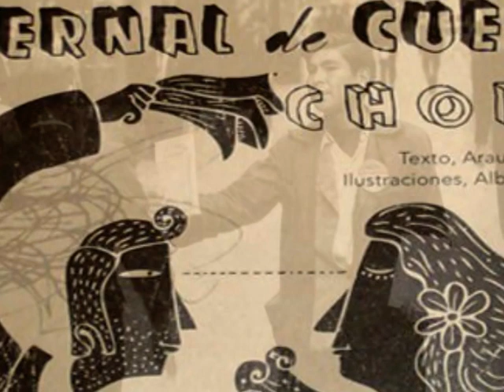Mario Catalán y Duo Rey-Silva - "Aló, aló" Cueca chilena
Mario Catalán Portilla, el del pito portentoso, canta su famosa cueca "Aló, Aló" acompañado por el gran Dúo Rey Silva.